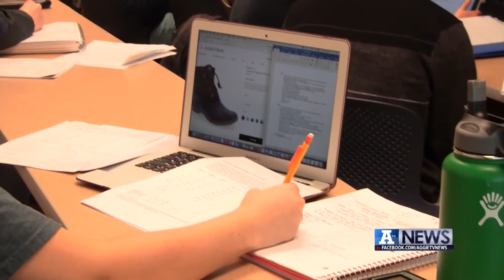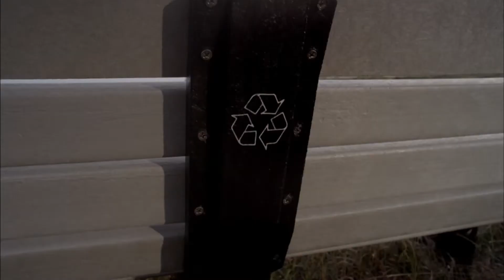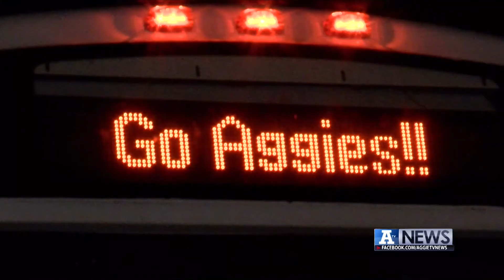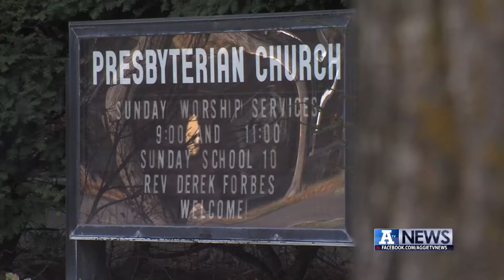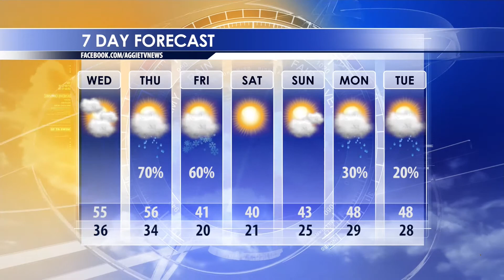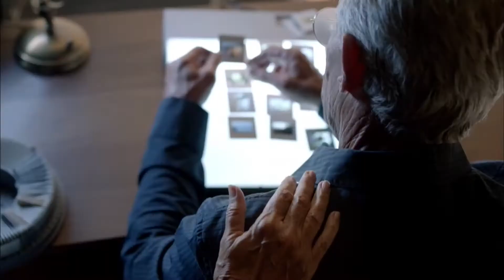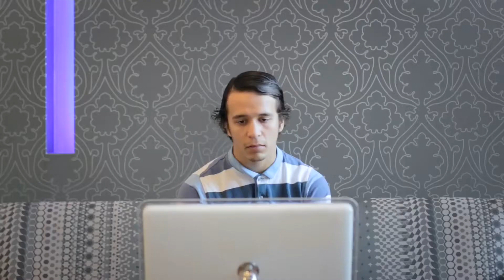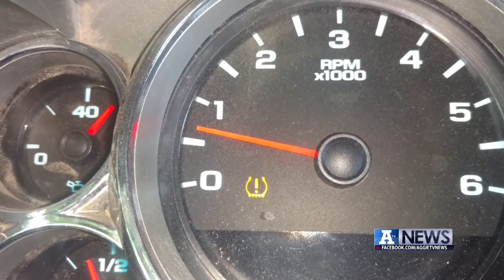A-TV News, November 15, 2017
On this weeks edition of A-TV News, a rollover in Mendon, students gather food for Stuff-A-Bus, Aggie Cross Country makes history, and parking gets a little more difficult starting today.

Producer: Braden Clark